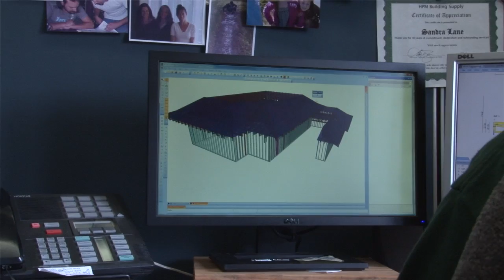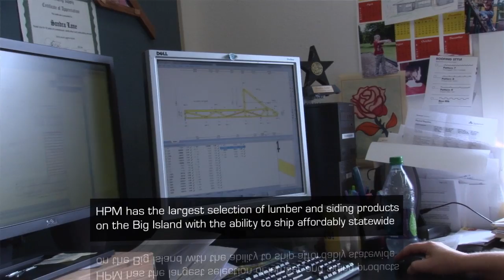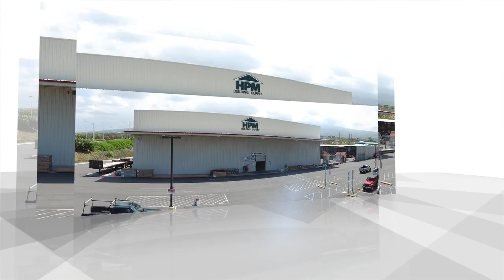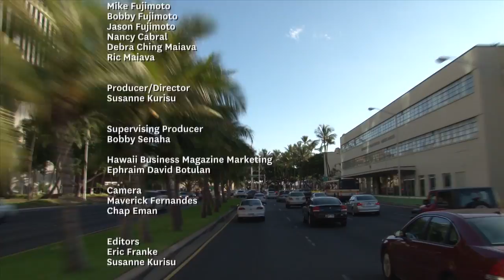Founders and Visionaries: The Fujimotos of HPM Building Supply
Hawaii Business Magazine's "Founders and Visionaries" feature featuring HPM Building Supply's Robert "Bobby" Fujimoto, Mike Fujimoto and Jason Fujimoto. Bobby is the grandson of Hawaii Planing Mill's founder, Kametaro Fujimoto. Bobby's son Mike is the current President and CEO of the company. Jason is the fifth generation Fujimoto involved with the management of the 90+ year old company.